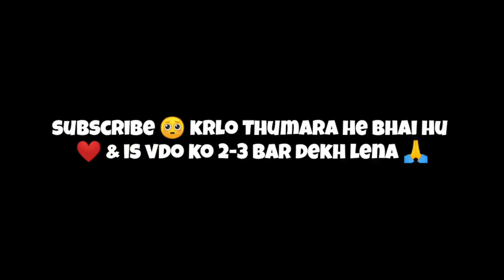Good News⚡For Legends New Playtime Voucher 🤩💥 + New Token Wheel 🎯💎 & Next Guild Store 💝🔥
1.Garena Free Fire Indonesia Live
2.Garena Free Fire Brazil Live
3.Garena Free Fire Brasil Live
4.Garena Free Fire India Live
5.Garena Free Fire Singapore Live
6.Garena Free Fire Thailand LIVE

more ignore tags:-

rip m1887
users after update
free fire ob40 update
top changes in ob40 update
new character
elite alok
mp40 2.0
full review
tonight update
advance server
rip m1014
rip mp40 users
ff
fairy 2m